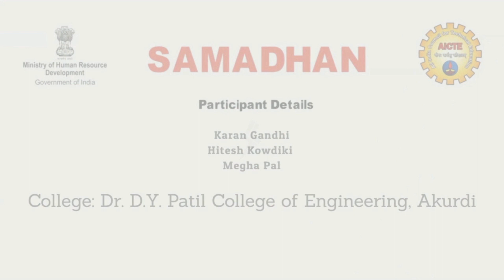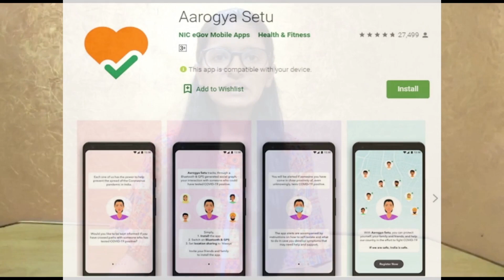Team number 66 - Round_1 Mega Online Challenge - "SAMADHAN" by MHRD & AICTE with ICFHE